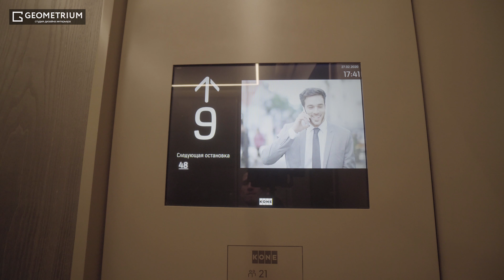Если ты захотел квартиру в МОСКВА СИТИ на 115 кв.м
Мы работаем Online, в любой точке мира!

Обзор нового дизайн-проекта от студии Геометриум для квартиры общей площадью 115 кв.м в Москва Сити с изумительным видом на столицу России. Совсем скоро мы начнём реализацию современного дизайна интерьера в новой квартире и сегодня вы увидите, какие дизайнерские решения мы применим на объекте, какие особенности планировки есть в квартирах Москва Сити и стоит ли здесь покупать квартиру, стоимость которой может быть миллион долларов. Полноценный рум тур по квартире с готовым дизайном интерьера мы покажем совсем скоро на нашем канале.